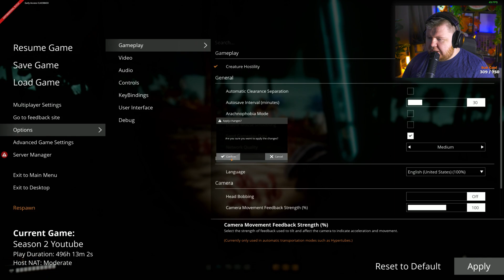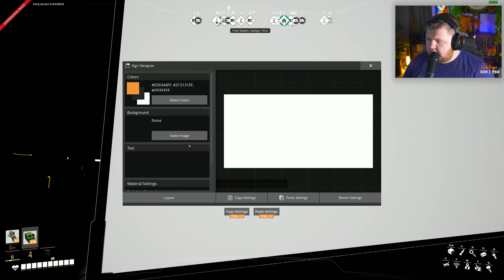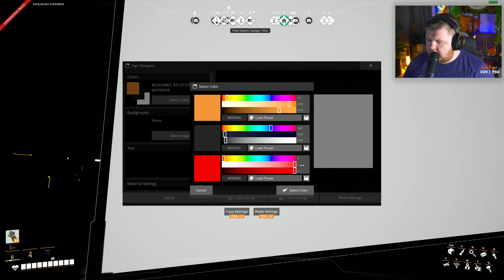Bitz Plays Satisfactory Update 8 - Episode 2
Pc Specs:
➤ CPU: AMD Ryzen 9 7950X
➤ Cooler: Corsair Hydro series 150i Elite
➤ Motherboard: ASUS ROG Crosshair X670E Hero (AM5)
➤ RAM: Corsair dominator platinum RGB 64GB 5600MHz
➤ GPU: Asus Geforce RTX 4090 OC 24GB GDDR6
➤ SSD1: 500GB Samsung 980 Pro M.2 NVME
➤ SSD2: 1TB Samsung 980 Pro M.2 NVME
➤ First Storage Drive: 4TB SEAGATE IRONWOLF PRO 3.5", 7200 RPM 128MB CACHE
➤ PSU: Corsair 1000W RMX series ultra quiet
➤ Capture card: Elgato 4K 60 Pro capture card
➤Case: thermaltake level 20 HT